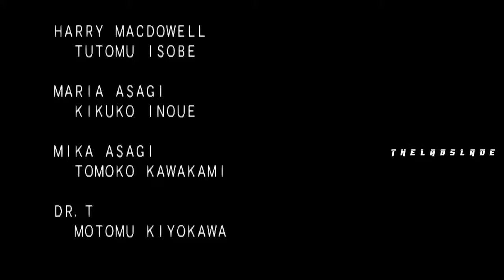Gungrave - 4K PS2 GAMEPLAY WALKTHROUGH PART 1 FULL GAME 4K 60FPS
Gungrave GAMEPLAY 4K ULTRA GRAPHICS
A Gameplay of Gungrave  GAMEPLAY 4K ULTRA GRAPHICS Video Showcasing all cutscenes, all boss fights  side missions,
upgrades, outfits / costumes, all characters,
best moments, final boss and true ending,
secret ending

Played and recorded on Pcsx2